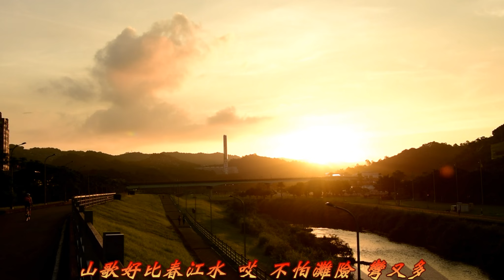山歌好比春江水 唱山歌 這邊唱來那邊和 不怕灘險彎又多 台北文山 道南河濱公園 2023-06-26